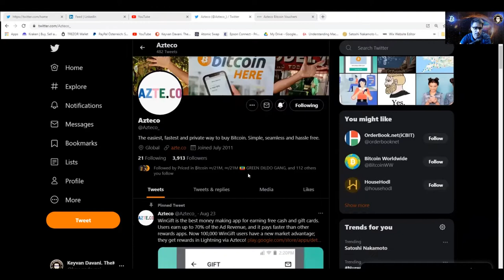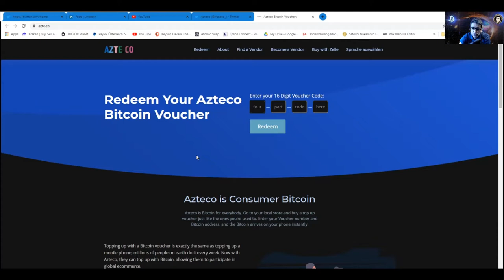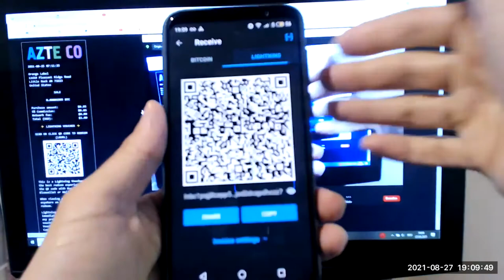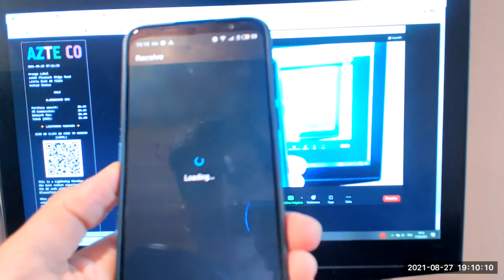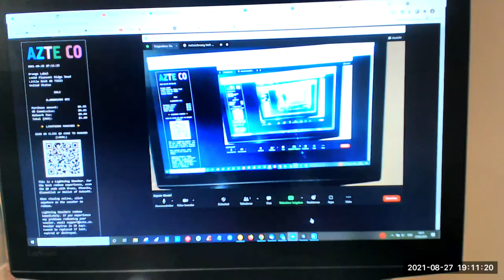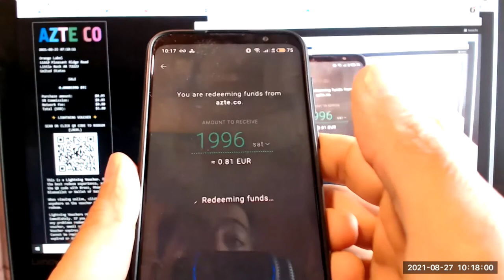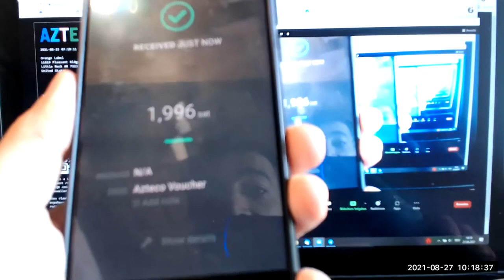Schnell und simpel Bitcoin kaufen: Azteco - Gutscheine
Dieses kurze Tutorial ist für alle normalen Menschen, die schnell, simpel und privat Bitcoin kaufen, senden und empfangen  möchten: Azteco (Lightning-) Gutscheine.

Links:
Telegram (nur für Schweizer Bankkonto-Inhaber): @BitcoinVoucherBot

Bitcoin Mobile Wallets:
MuunWallet
BlueWallet (Android Version  9 oder höher)
Phoenix Wallet
Wallet of Satoshi
and viele andere.

Vielen Dank!